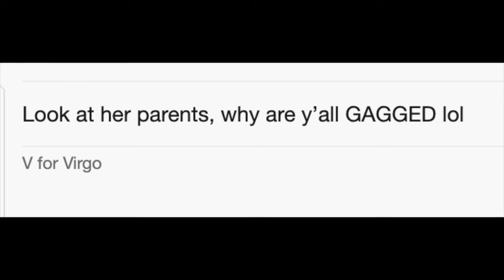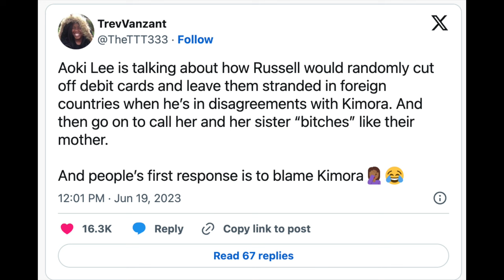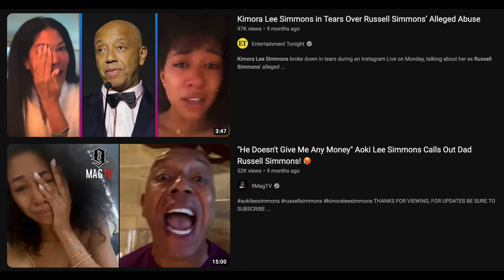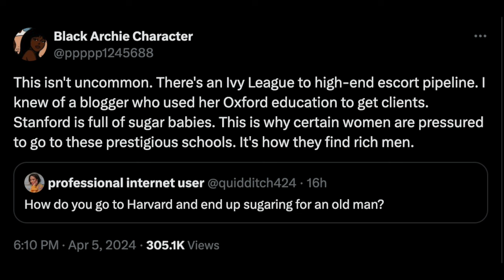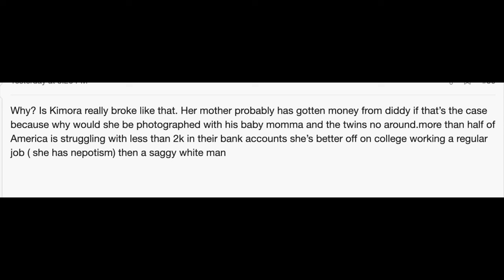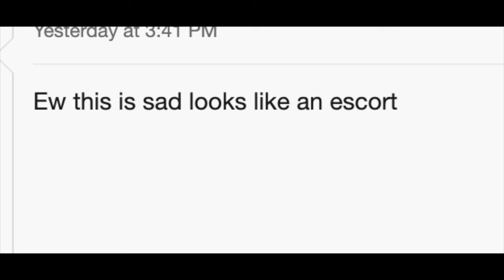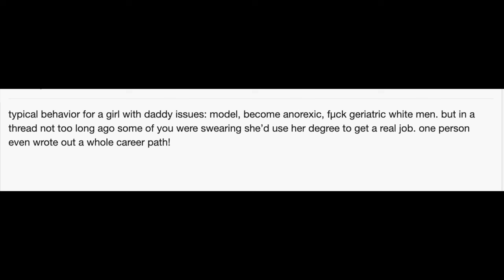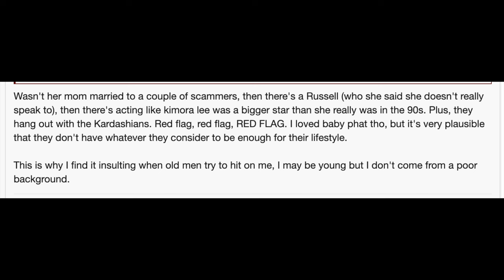Aoki Lee Graduates Harvard And Gets a Sugar Daddy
Kimora and Russell Simmons get their Karma through Aoki
Somebody save Aoki because this child has resorted to IG baddie antics to pay the bills
A whole harvard degree but she on the h0 stroll, make it make sense! Kimora and Russ come get yall daughter! this girl is too smart for this! somebody somewhere wants to hire this girl